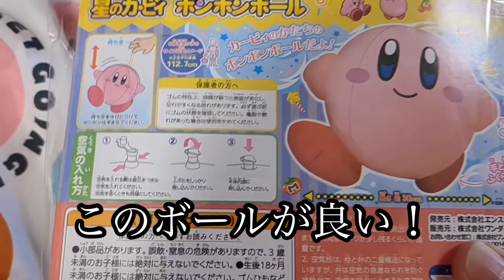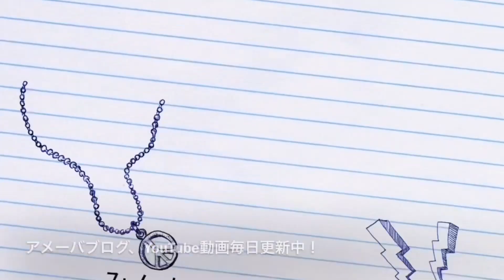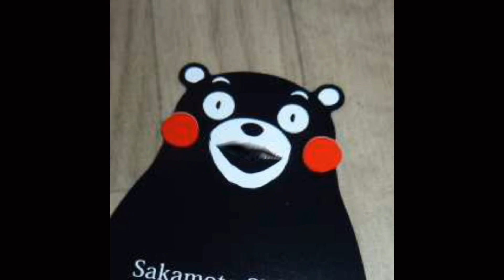しまむら！郵便局！ゲットしたカービィグッズ！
熊本市中央区新町２丁目１−１
熊本中央郵便局